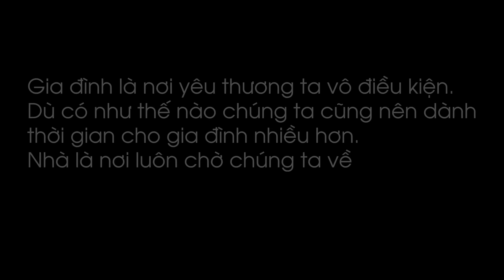Con Gái Chê Mẹ Nghèo Bị Tung Clip Nhạy Cảm Và Cái Kết - Đừng Bao Giờ Coi Thường Người Khác -Tập 207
- Đặt mua Sâm Tăng Lực Phúc Lộc Thọ, Sâm Tố Nữ Puecolazen và Nước Súc Miệng Kohinoor, Kem đánh răng dược liệu Kohinoor cho người Nhiệt miệng, ê buốt chân răng, viêm lợi Nhận Quà tặng đặc biệt trị giá 70.000đ khi mua sp: Holine 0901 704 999 hoặc đặt hàng tại fanpage